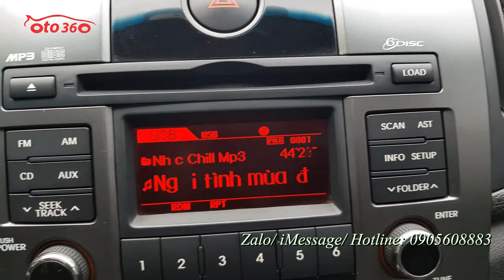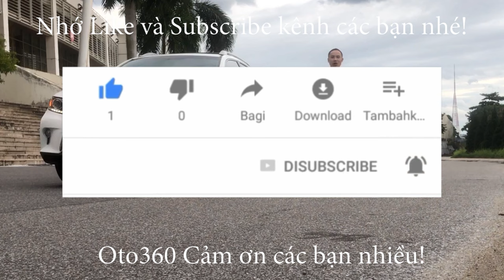Bán xe Kia Cerato 2011 SLI 1.6 AT nhập khẩu, tên tư nhân, biển Hà Nội, xe rất mới, lốp sơ cua mới ti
Bán xe Kia Cerato SLI 1.6 AT nhập khẩu ,sản xuất năm 2010, đăng ký năm 2011. số tự động. Biển Hà Nội chạy hơn 10 vạn km, lốp sơ cua mới tinh chưa hạ.
Xe được trang bị động cơ xăng 1.6 L hộp số tự động,nội thất da, điều hoà tự động, khoá thông minh, Stas/stop, cửa nóc, vô lăng bọc da tích hợp các phím điều khiển,  gương chiếu hậu tích hợp xi nhan trên gương, nâng chỉnh đèn pha, gương chiếu hậu chống chói, hệ thống phanh ABS…